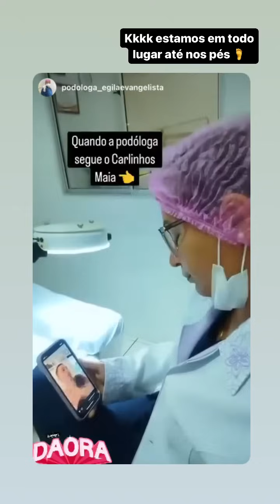O NOVO VISUAL DE VANESSA | CARLINHOS MAIA DISPENSOU ELE E ARRUMOU OUTRO 😲😲